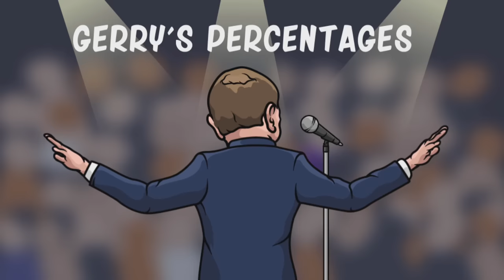Is new defensive game a factor in Oilers slow start? | OverDrive | October 25 2023 | Part 2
Bryan Hayes, Jeff O’Neill and Jamie McLennan are joined by TSN Hockey Insider Darren Dreger to discuss the attendance issues in Winnipeg, if William Nylander’s strong play to start the season can impact his contract negotiations for his next deal, the ceiling for Maple Leafs goalie Joseph Woll, could the change in the Oilers defensive system be the reason for their early season struggles and more. The guys are also joined by ‘Gerry’ to play Gerry’s Percentages and they chat about Brady Tkachuk’s injury scare against the Sabres.